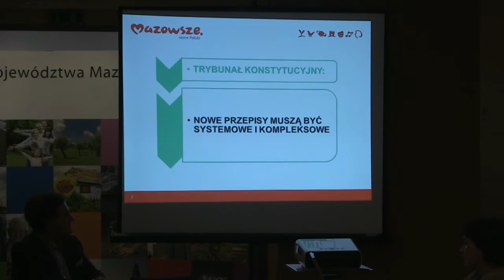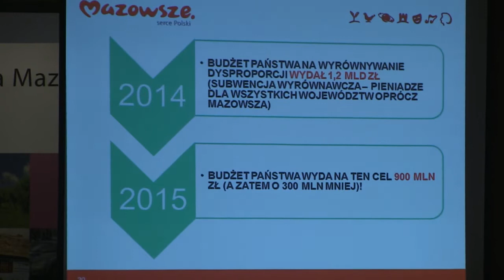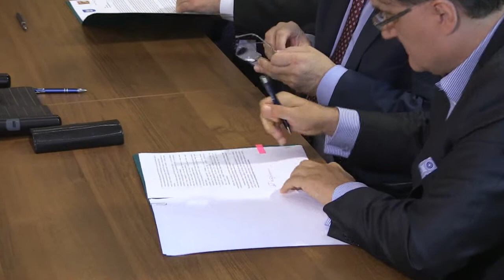Nadzieja w premier Ewie Kopacz